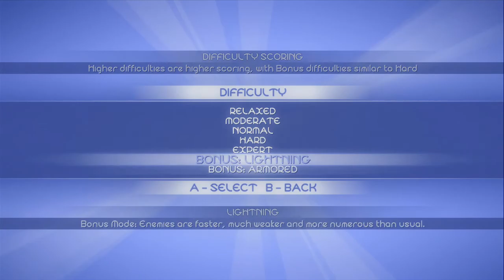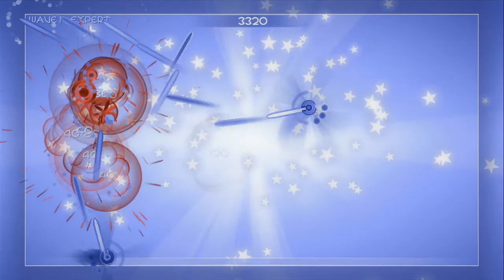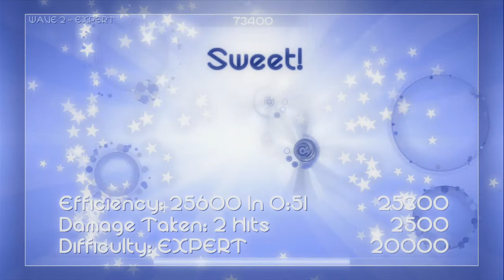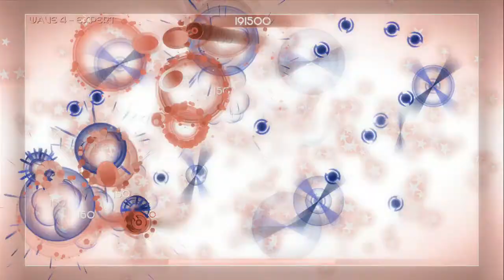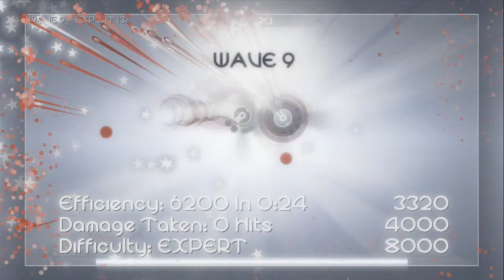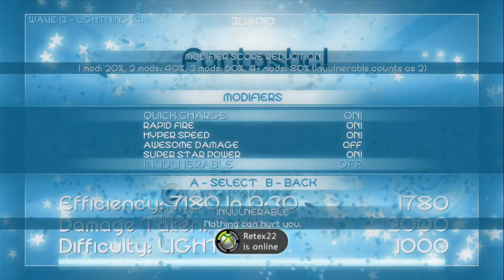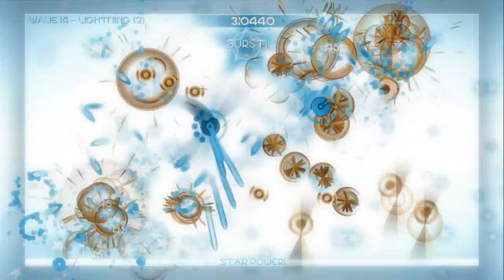Joy Joy - 01 - Delightful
Welcome to a video done on my birthday, where we play an indie game called Joy Joy. You can find it on the xbox indie marketplay for 80 MS points($1)